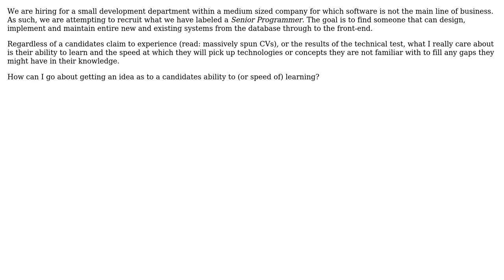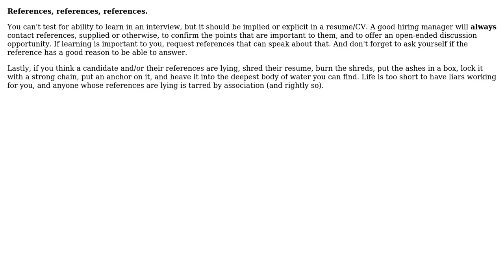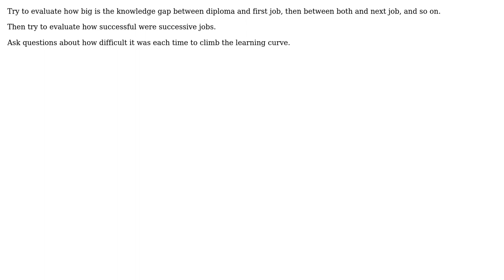Software Engineering: How can I gauge a candidate's ability to learn in an interview?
With thanks & praise to God, and with thanks to the many people who have made this project possible! | Content (except music & images) licensed under CC BY-SA | Music | Images & others | With thanks to user Stafford Williams user Ross Patterson user pdr user mouviciel user Karlson user jfrankcarr and the Stack Exchange Network Trademarks are property of their respective owners. You are responsible for your own actions.